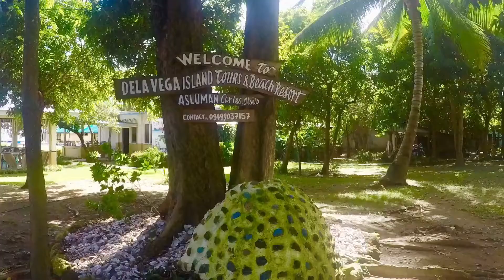Isla Gigantes Adventures with the fam 2017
Yes.. It was a very late upload but why not.
Here's 2017 vacay at Isla Gigantes with my family.